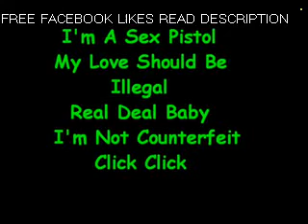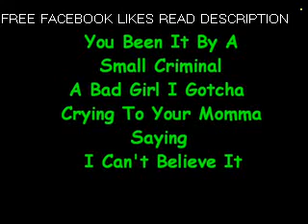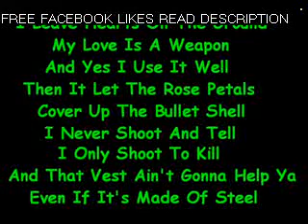David Guetta Ft. Madonna - Revolver ( Lyrics )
david, guetta, madonna, revolver, lil, wayne